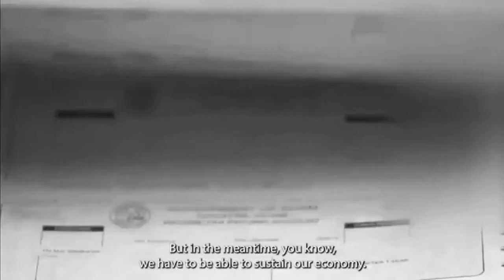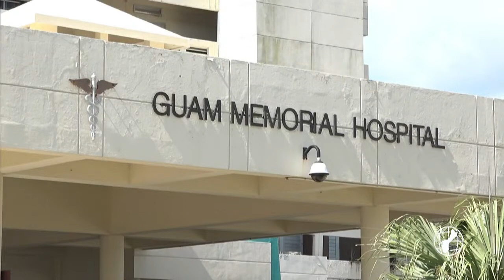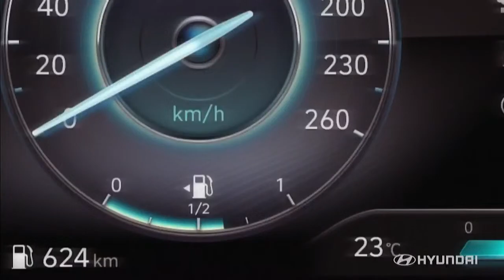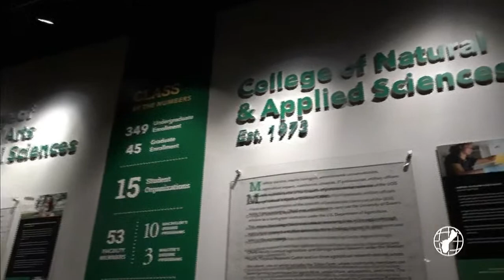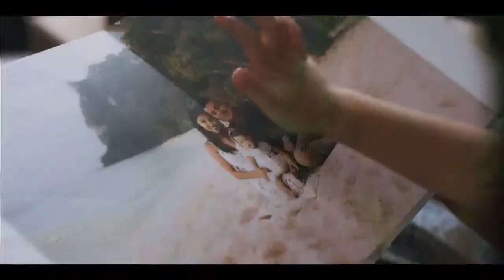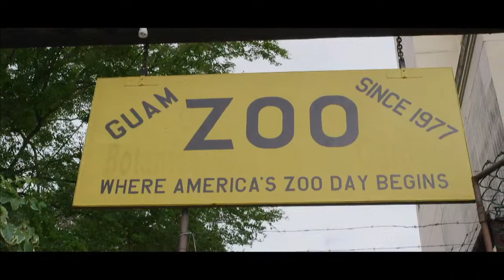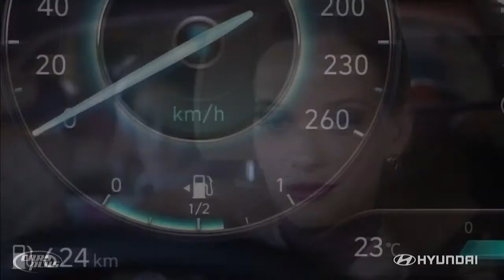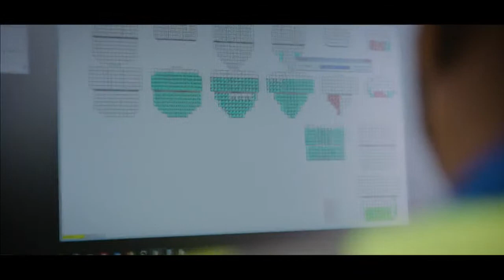KUAM News LIVE: August 19, 2022